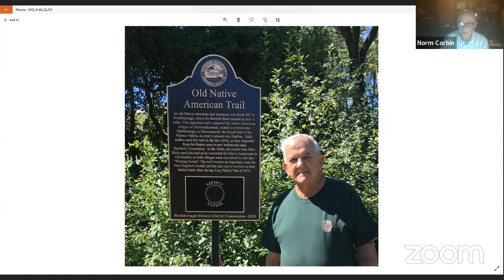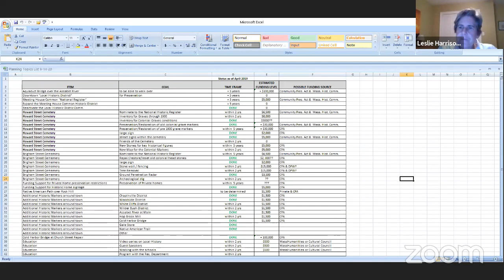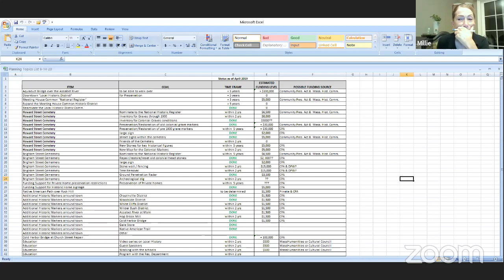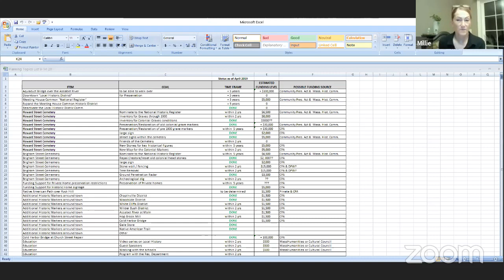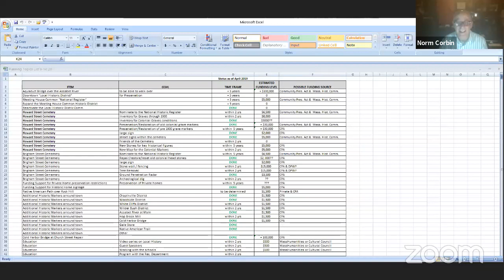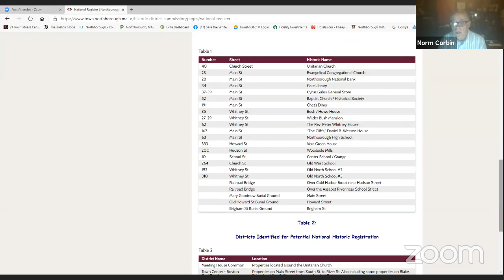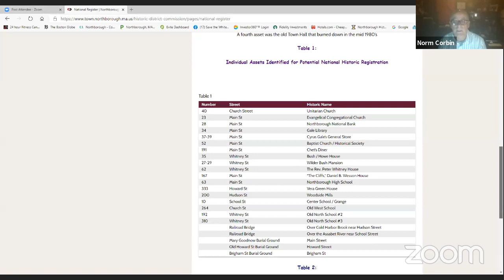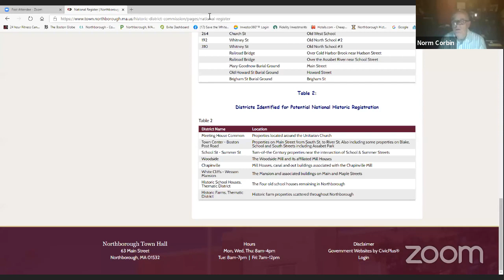Historic District Commission.2020.09.16